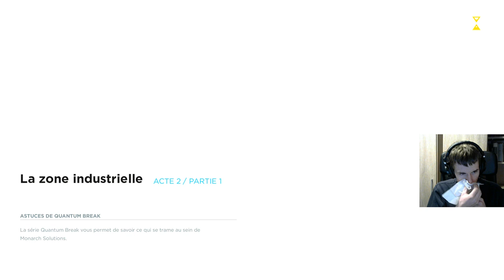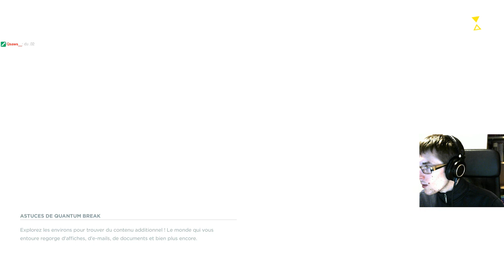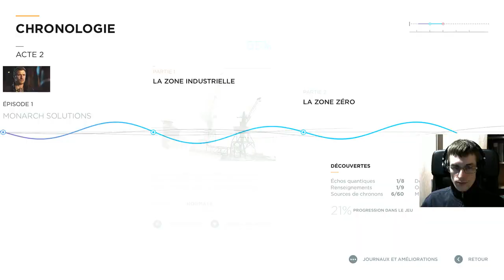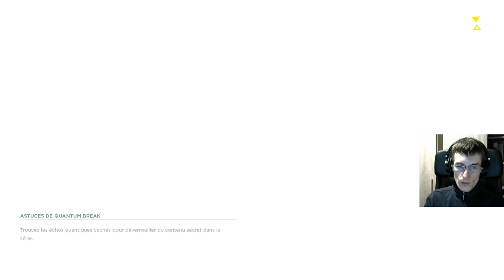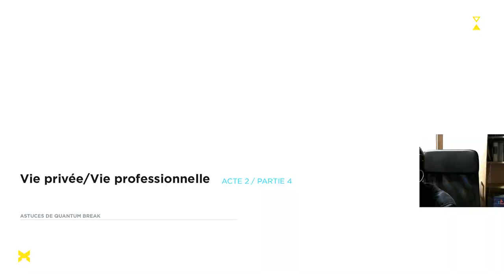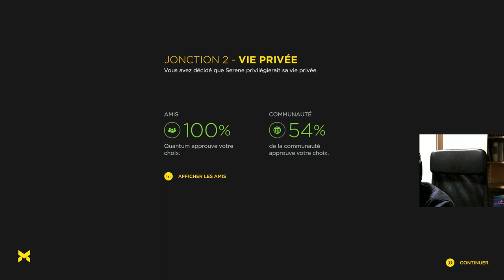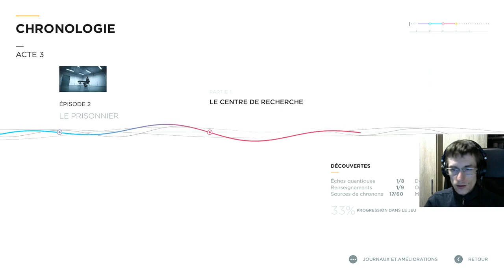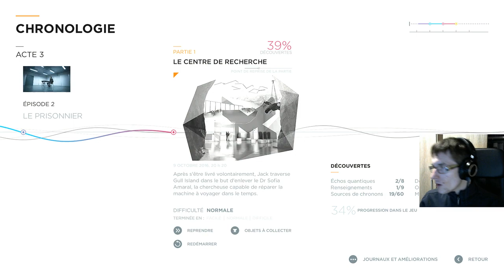Quantum Break Let's Play VOD Partie 2